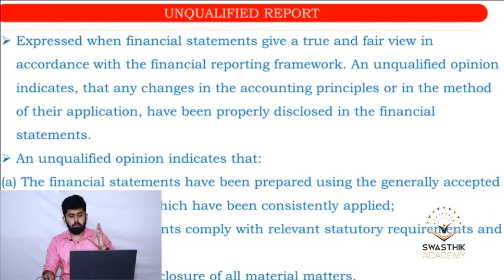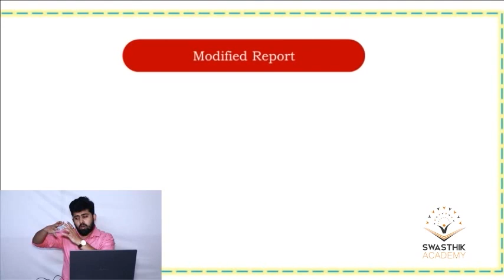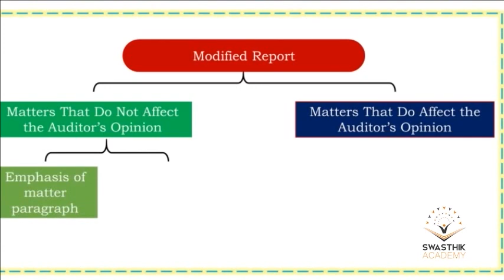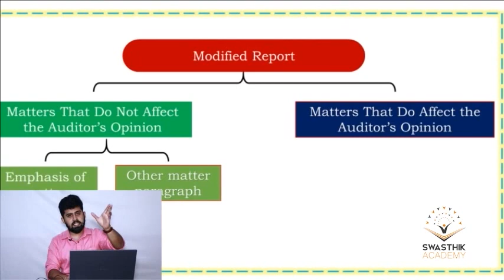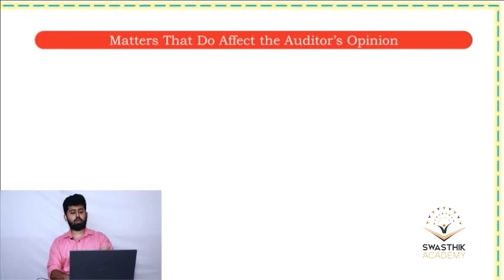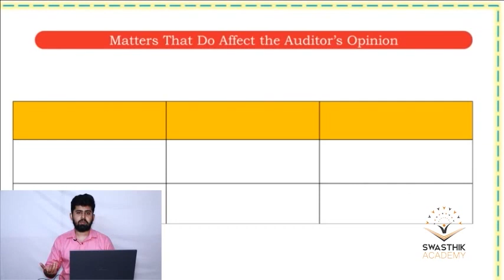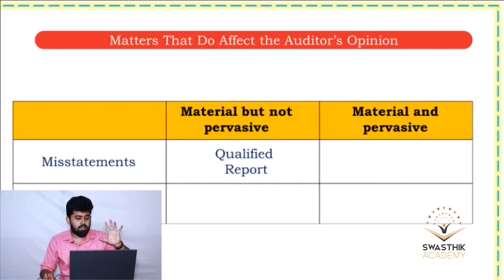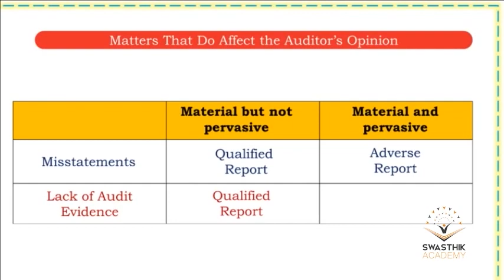CA INTER - SA 705 by Nithyan Sethumadhavan,Swasthik Academy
* Detailed coverage of all the important Standards of Auditing, ICAI study material theory ,concepts and Company Audit.

* Online doubt clearance sessions and daily past exam question practice through telegram channel

* 1000+ PPT slides to demonstrate the concepts

* PDF notes downloadable for the full content

* NO CLICK / VIEW RESTRICTIONS to the students

* 50 days validity for the content ( renewable)